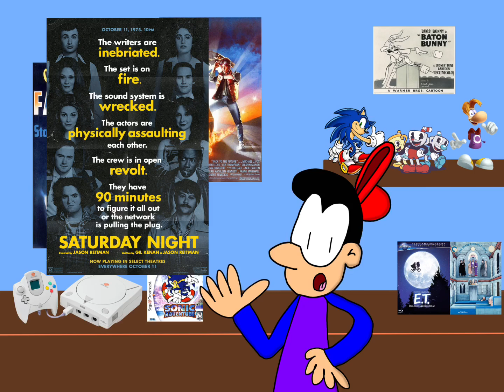Joker Folie a Deux is Worthless | Movie Review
Welp, we all knew this day was coming. But Joker 2 is finally here and yeah, it’s pretty shit.

Music used

Comfort Zone (Main Menu) - Sonic Mania OST

Cyber Space 1-1: Database - Sonic Frontiers OST

That’s the Way I Like It (Metal Harbor) - Sonic Adventure 2 [OST]

Blood Flow - Knuckles Mvt. - Sonic Frontiers Paths Revisited OST

Social Medias